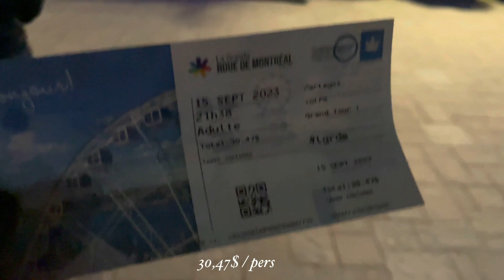WEEKLY VLOG l SEE MY SISTER BACK l EXPLORING MONTREAL :Restos, Picnic, Shopping and more..Good time!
(Mets la qualité en HD pour une meilleure qualité)

Dans cette vidéo, je vous partage les meilleurs moments que j'ai passé avec ma twin sis; on s'est revue après 5 bonnes années(j'étais au Sénégal et elle aux État-Unis...mais rien a changé!

J'espère qu'elle vous plaira et n'hésitez pas à me donner vos avis en commentaire.

Bisous ...

Nationality : Benin and Nigeria
📍Canada